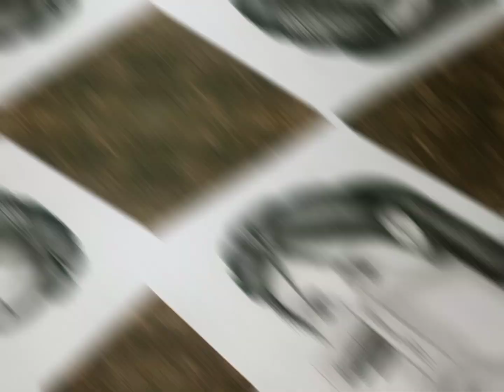Beautiful Girl complete drawing|How to draw